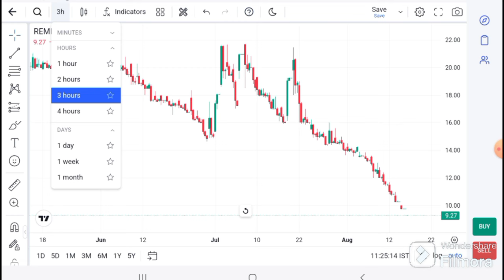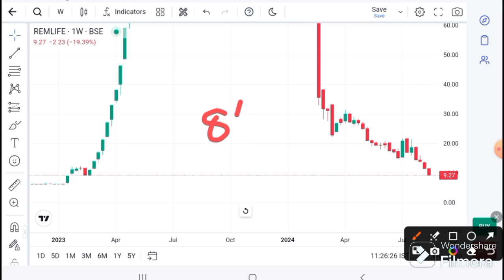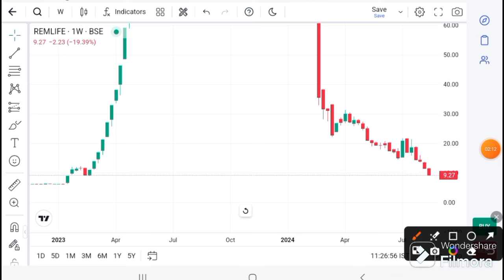Remedium Lifecare LATEST NEWS I Remedium Lifecare TODAY News I best penny stock I Remedium target